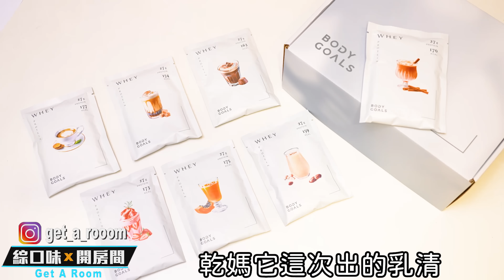【綜口味】脫光光卻不想要？丹妮傳授感情沸騰術：換他撲上來！綜口味開房間 EP.678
紀董誇下海口：有腹肌半裸錄影！已錄影為證大家請期待！

也想免費試喝Body Goals多效蛋白飲嗎？
現在只要訂閱綜口味頻道＋留言你的胖胖困擾
我們跟乾媽拗了10份高蛋白飲要送給大家！
其中三位還可以獲得限量的T shirt＋毛巾
抽獎辦法就在下方！

2.請在影片底下留言Any kind of胖胖的困擾；留言到11/15(五)晚上12點截止
3.抽出10位幸運兒可免費獲得好禮
4.得獎者會公布在YouTube影片底下的置頂留言
5.抽獎得主僅限台、澎、金、馬地區

如果沒抽到但有點心動的粉絲
雙11優惠乾媽直接挑戰全年最低價！

👉即日起～11/17 23:59前
你只要從資訊欄連結下單，即可參加抽獎！
其中一位幸運兒可以獲得半年份的蛋白飲，總共180包！
(11/18於Body Goals IG限時動態公布中獎者～)

👉而且下單滿1500還可參加抽獎！
有機會抽中日本雙人來回機票，跟最新的 iPhone 16喔！

想看更多創作者分享也可以到 IG:＠bodygoalstw查看！